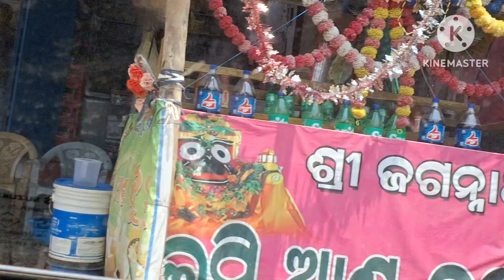Shri Ram mandir darshan kiye fatehgarh nayagarh odisha